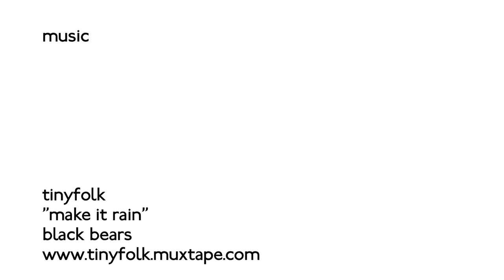Zuneta presents Balearic Love Nails ¬ Pasa Doble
As part of BECCA's Balearic Love collection, the perfect selection of winter shades, Pasa Doble is a deep, dark plum that looks almost black after two coats. We're totally in love with this shade - it suits a mysterious smokey eye just perfectly.